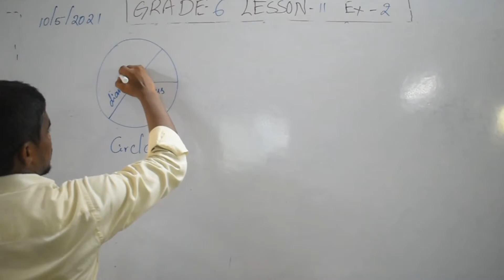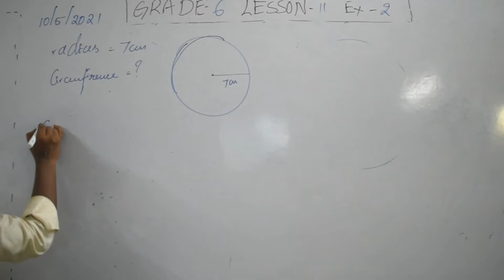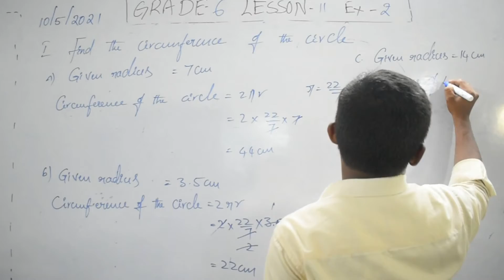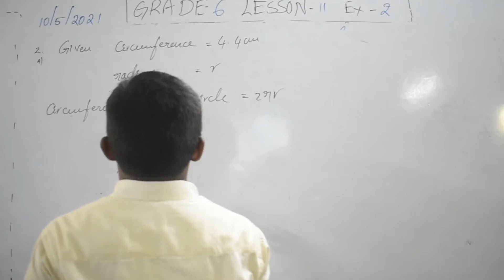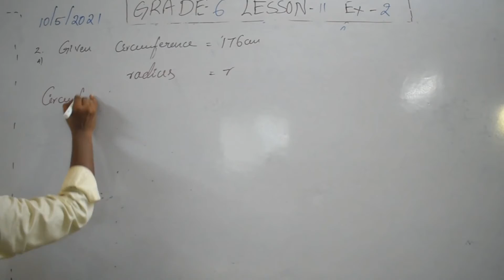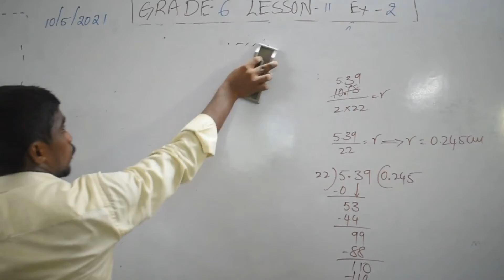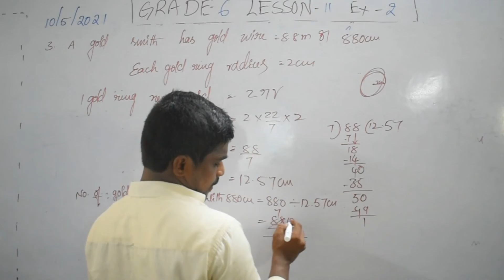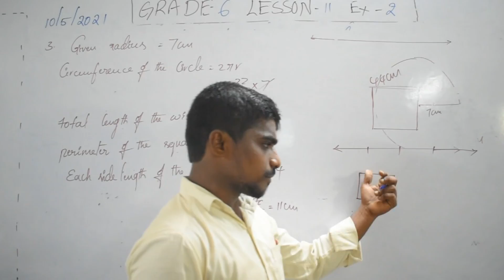6.11.2_Grade 6 Maths Lesson 11 Exercise 2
6.11.2_Grade 6 Maths Lesson 11 Exercise 2